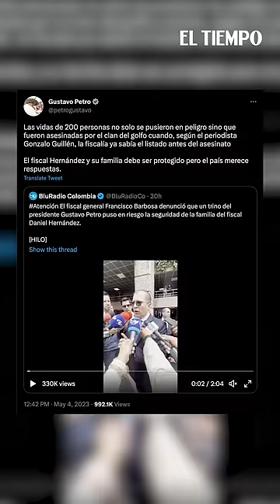El choque entre Petro y el fiscal Barbosa El Tiempo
El presidente Gustavo Petro y el fiscal general Francisco Barbosa se han confrontado con una serie de mensajes.